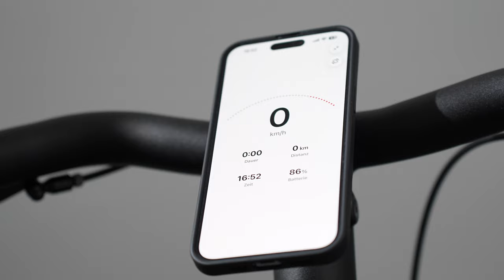VANMOOF S5 / SPC+ ANTI VIBRATION MODULE von SP Connect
Das S5 wird mit der alten SP Connect Platte geliefert. Ein Austausch auf das neue SPC+ System ist aber sehr einfach, da bei den SPC+ Hüllen bereits ein passender Adapter mitgeliefert wird.  Man kann aber auch die Aufnahme durch eine neue Platte austauschen.

Alternativ gibt es die Antivibrations Platte, die im Video gezeigt wird. Die ist zwar einiges dicker, aber schützt das Kameras im Telefon vor Vibrationen. Es gibt einige Berichte, dass das Stabilisierung System durch Vibrationen beschädigt werden kann.